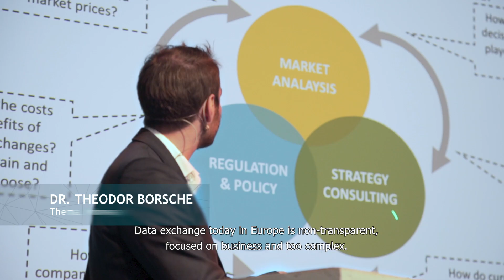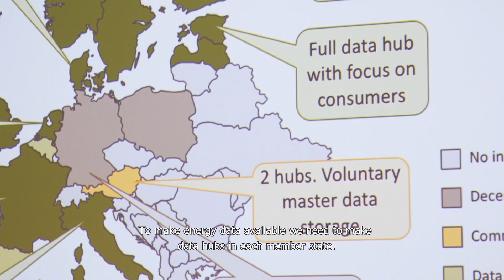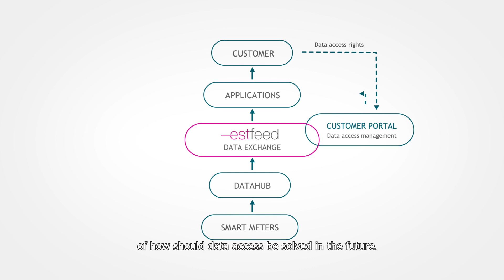ENTSO-E Research, Development and Innovation Commitee Internal Workshop on Data Access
ENTSO-E Research, Development and Innovation Commitee Internal Workshop on Data Access on 6th December 2018 in Tallinn, Estonia